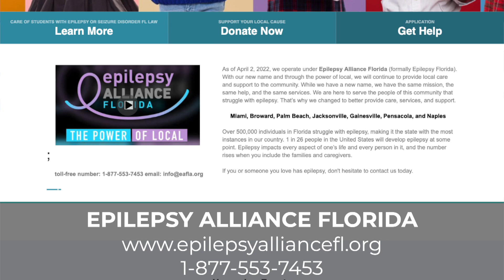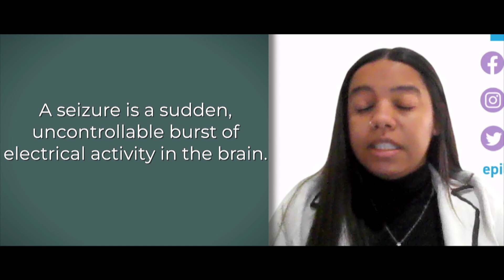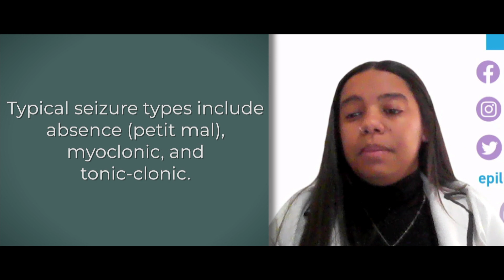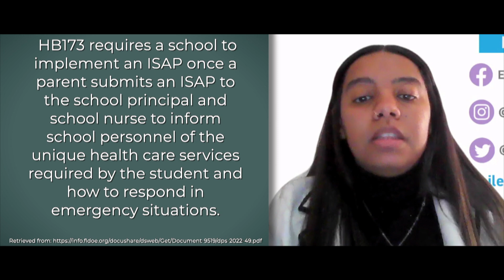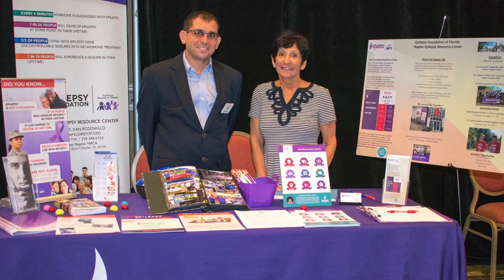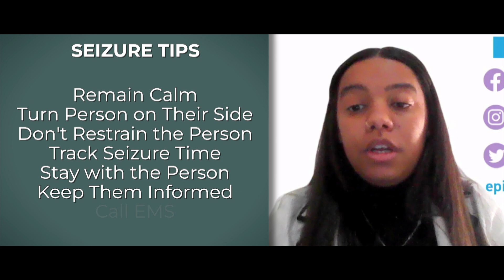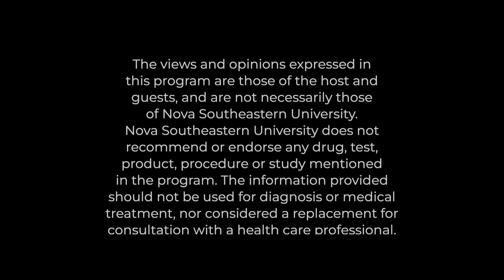Dateline Health Show 594: Epilepsy Alliance of Florida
This episode of Dateline Health is about epilepsy and the efforts being made to raise awareness.

Guest:

Amyah Saunders
Epilepsy Programs Manager
Epilepsy Alliance of Florida